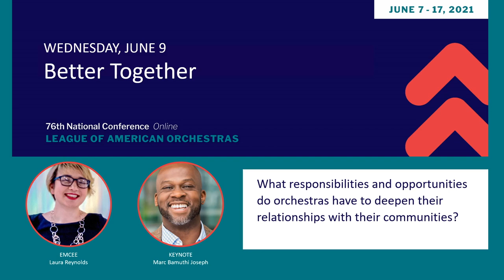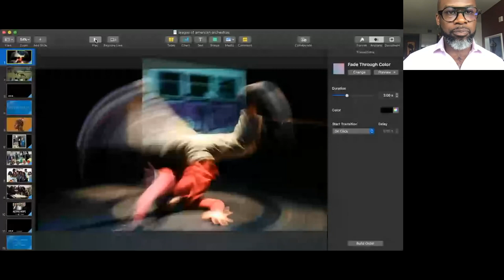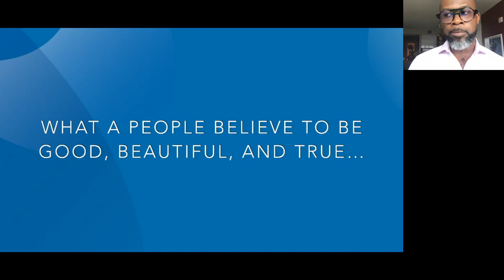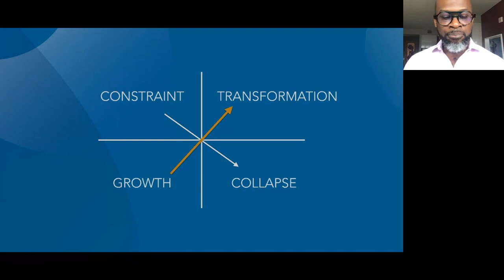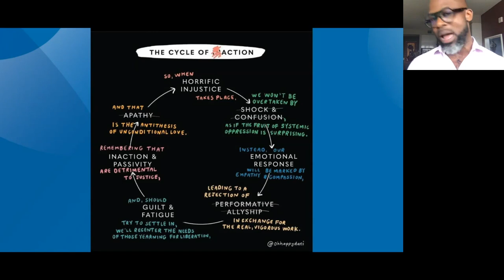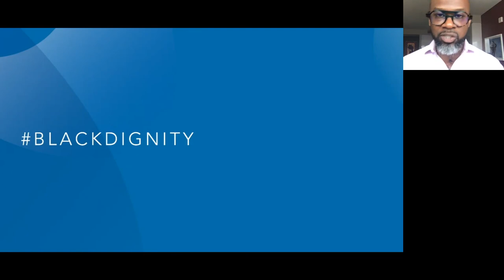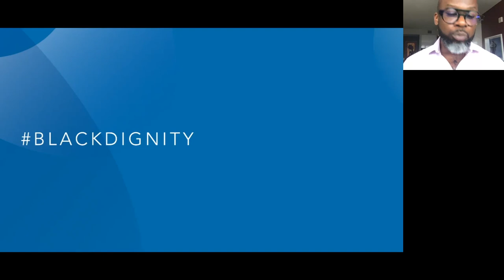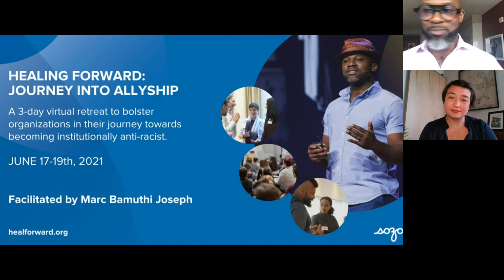The Arc of Art and Community Solidarity with Marc Bamuthi Joseph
Speaker: Marc Bamuthi Joseph Vice President and Artistic Director of Social Impact, The Kennedy Center
Emcee: Laura Reynolds Executive Director, Boise Philharmonic

As Vice President of Social Impact at @thekennedycenter, Marc Bamuthi Joseph is currently and successfully moving the organization from an engagement model to an equity model as the institution seeks to be in better compliance with an anti-racist agenda. During these remarks, he lays out a blueprint for the classical field that lifts its gaze beyond the horizon of equity, diversity, and inclusion work to consider a focus on systemic solidarity or structural allyship instead. He also offers candor, tools, difficult questions, a poet’s delivery, and an executive’s sense of the organizational stakes during this dynamic keynote.

0:00 Opening Credits
0:52 Introduction by emcee Laura Reynolds
4:56 Keynote by Marc Bamuthi Joseph
38:31 Q&A begins
39:16 Information on Healing Forward: Journey Into Allyship, which took place June 17-19, 2021
40:57 Q&A continues
56:54 Closing announcements

This Conference session took place on June 9, 2021.

Quinn Mason: Inner City Rhapsody
Commissioned by the Dallas Symphony Orchestra
World premiere performance by the Dallas Symphony Orchestra
Katharina Wincor, conductor